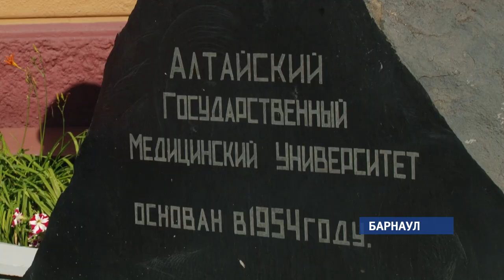Все больше иностранных студентов едут за знаниями на Алтай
Почему молодые иностранцы выбирают Алтай? И чем прельщает образование в нашем регионе? – смотрите в нашем сюжете.